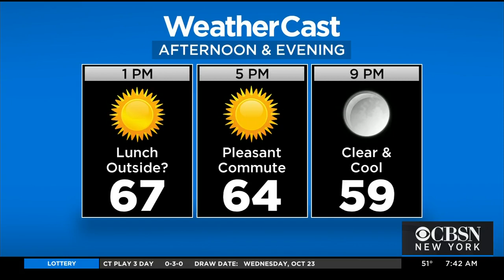How Will Nordstrom's Flagship Store Fare In NYC?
Nordstrom is opening its new flagship store today in NYC. How will it fare in volatile retail industry? Dan Geiger, a senior reporter with Crain's New York Business, joins CBSN New York to explain.